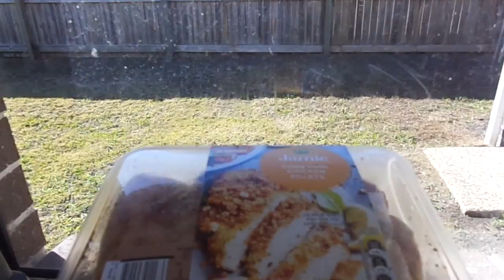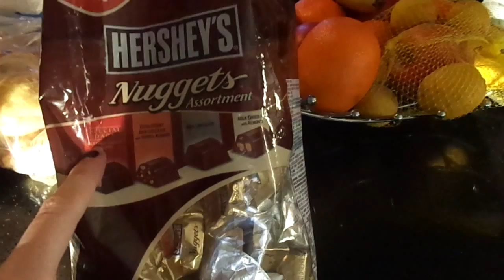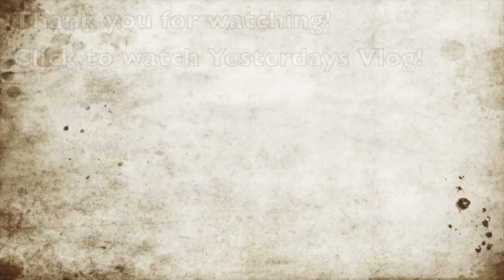FREEZING COLD! - 2nd August 2014